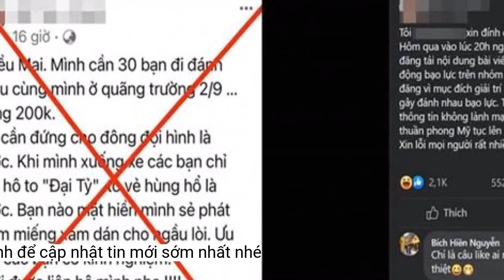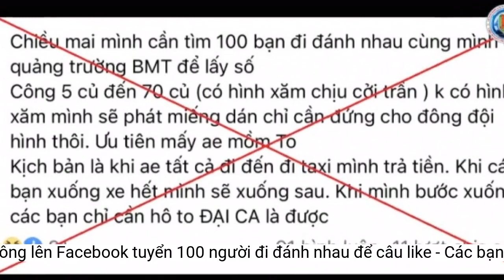Người đàn ông lên Facebook tuyển 100 người đi đánh nhau để 'câu like'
Người đàn ông ở Đắk Lắk đã lợi dụng mạng xã hội đăng tin thuê 100 người đi đánh nhau cùng mình rồi hứa trả tiền công cho họ từ 5-70 triệu đồng.Trước đó, ngày 24/3, V.T.H. sử dụng tài khoản Facebook cá nhân đăng tải bài viết với nội dung: "Thuê 100 người đi đánh nhau cùng mình để lấy số tiền công 5 triệu đồng đến 70 triệu đồng”.
Sau khi được giải thích, H. đã nhận thức được hành vi trên của mình là vi phạm pháp luật, đồng thời gỡ bỏ bài viết, cam kết không tái phạm.
Hôm nay 6/4, thông tin từ Phòng An ninh mạng và phòng, chống tội phạm sử dụng công nghệ cao (Công an tỉnh Đắk Lắk), cho biết vừa xử phạt vi phạm hành chính đối với V.T.H (35 tuổi; trú tại huyện Cư M'gar) với số tiền 5 triệu đồng.
Phòng An ninh mạng và phòng, chống tội phạm sử dụng công nghệ cao - Công an tỉnh Đắk Lắk đã mời H. lên làm rõ nội dung đăng tải.
H. đăng thông tin gây hoang mang dư luận. Ảnh: CA
Tại công an, H. thừa nhận đã đăng tải bài viết có nội dung nêu trên để “câu like”, “hút view" với mục đích được nhiều người biết đến và tăng tương tác trang Facebook cá nhân.
Theo Công an Đắk Lắk, H. bị xử phạt vì đã có hành vi lợi dụng mạng xã hội để cung cấp, chia sẻ thông tin bịa đặt, gây hoang mang trong quần chúng nhân dân, kích động bạo lực.
H. làm việc tại công an (ảnh, CACC)
Bài viết của H. đã lan truyền chóng mặt, thu hút lượng tương tác của cộng đồng mạng; gây mất an ninh trật tự, tạo tâm lý hoang mang, phẫn nộ trong nhân dân.